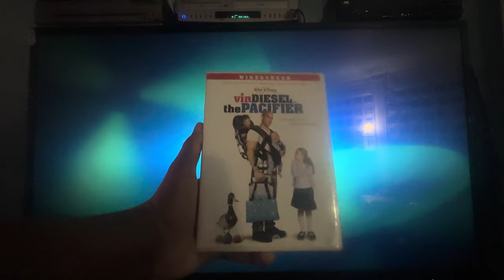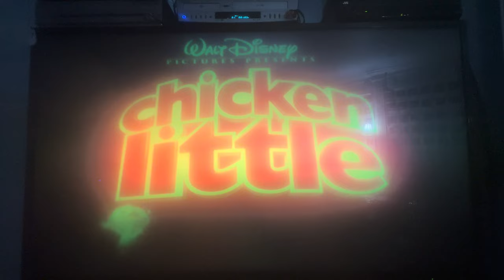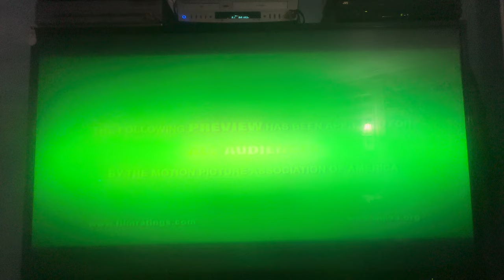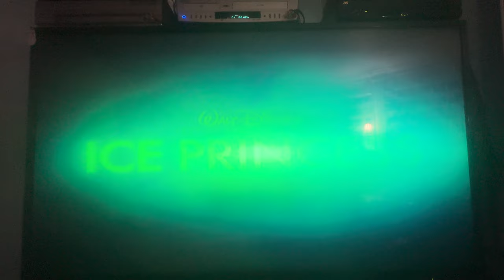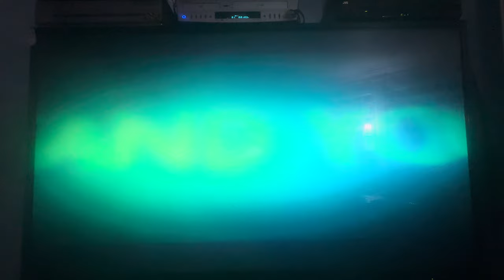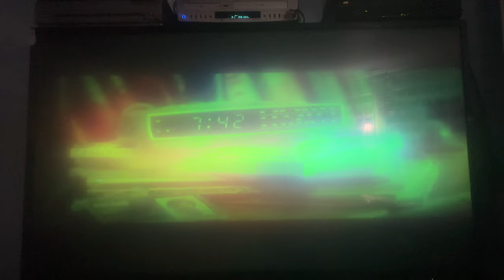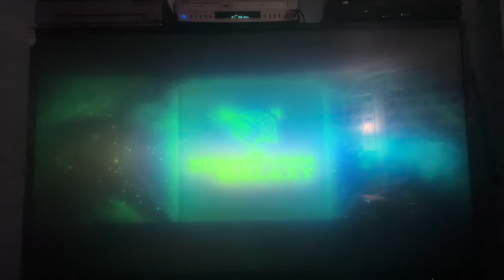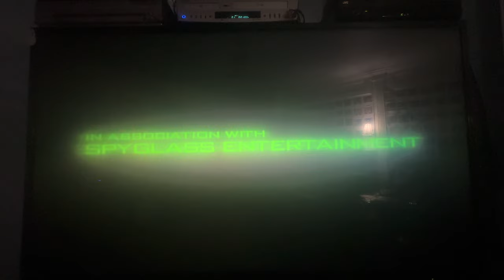Opening to The Pacifier 2005 DVD (Widescreen version)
1. Walt Disney Home Entertainment logo (Black Background)
2. Coming Soon to Theaters bumper
3. Chicken Little trailer
4. The Chronicles of Narnia: The Lion, The Witch and the Wardrobe teaser trailer
5. Coming Soon to Own on DVD & Video bumper
6. Ice Princess trailer
7. The Hitchhiker’s Guide to the Galaxy trailer
8. DVD menu
9. Disney DVD logo
10. FBI Anti-Piracy Warning screens
11. Walt Disney Pictures logo